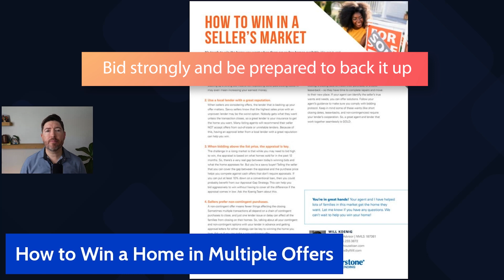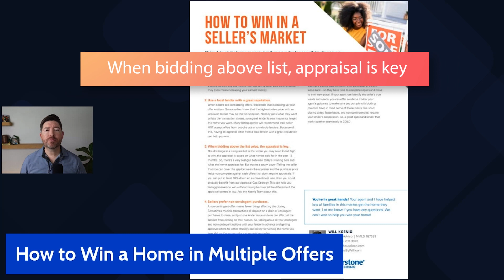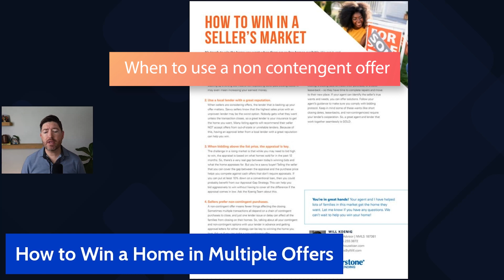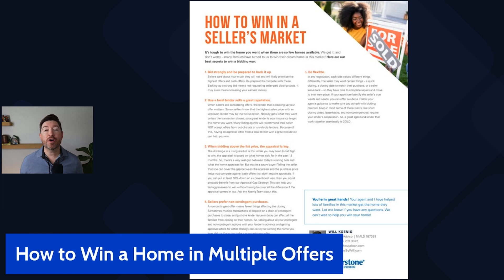How To Win A Home In Multiple Offers | Will Koenig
What do you need to do to stand out from the crowd and win a multiple offer situation in a seller's market? 🏡

Watch this video as I go over 5 tips that will help you win the house of your dream! 🎉

1. Bid strongly and be prepared to back it up
2. Use a local lender with a great reputation
3. When bidding above price, the appraisal is key
4. When to use a non-contingent offer
5. Be flexible

Have any questions? Reach out to my team!

Our goal is to help you get the house you want - and we have the tools to help make that happen.